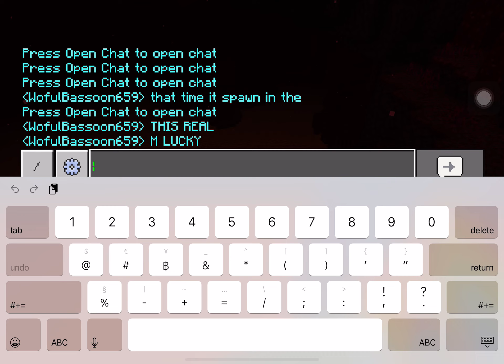Minecraft (idk how to change name)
LOL BLOWN UP GHAST